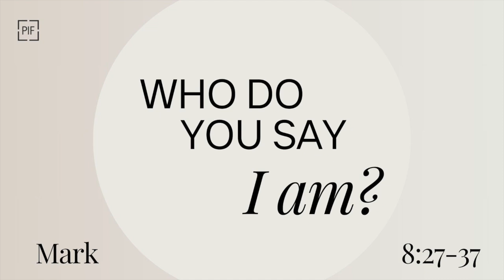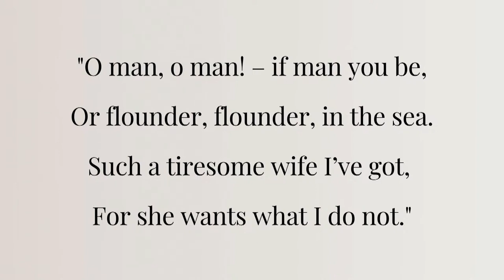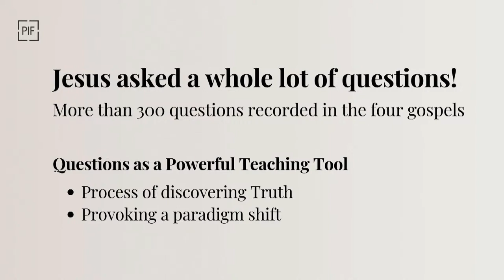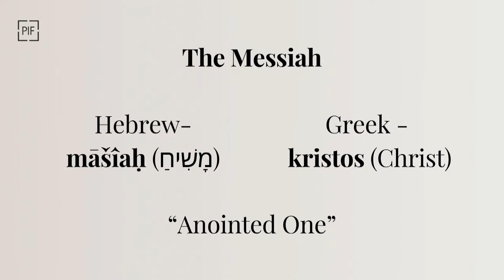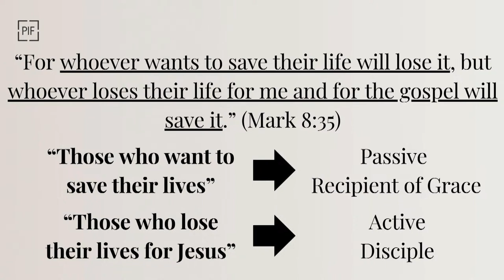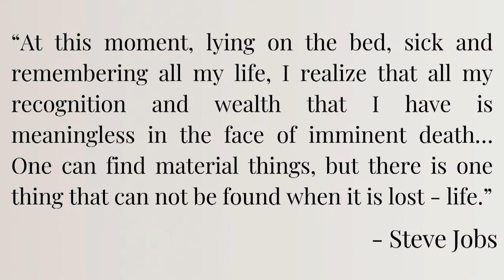Questions of Jesus // Who do you say I am? // Pastor Justin Kim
About Us //
Promise International Fellowship is a congregation of Christ-followers from diverse cultures, nationalities, and age groups united in the worship of Jesus and in mission.

Our vision is to welcome our neighbor, nurture the weary and raise disciples of Jesus.

or on our 'myPIF' app available for download on iOS and Android devices.